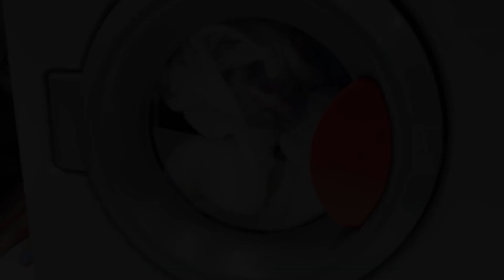Lustiges Kinder Video. Die ungeschickte Fee hilft Nicole mit der Wäsche. Spielzeug Video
Wir haben ein lustiges Kinder Video mit Nicole und der ungeschickten Fee. Im heutigen Spielzeug Video will Nicole ihr Einhorn-Kostüm waschen. Oh nein! Nicoles Waschmaschine ist kaputt. Kein
Problem, Nicole! Die Fee weiß was zu tun ist.

Willkommen in unserem magischen Schloss! Hier spielen wir mit Puppen und Spielsachen; mit Barbie, Arielle der Meerjungfrau, My Little Ponys und vielen anderen! Auf diesem Kanal findet ihr viele Spielzeugvideos und lustige Kinderfilme auf Deutsch.